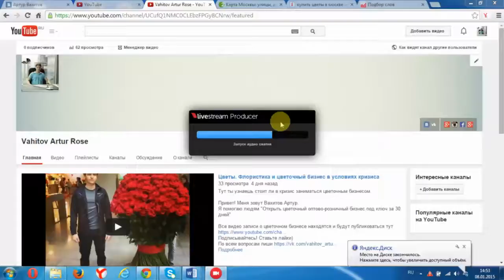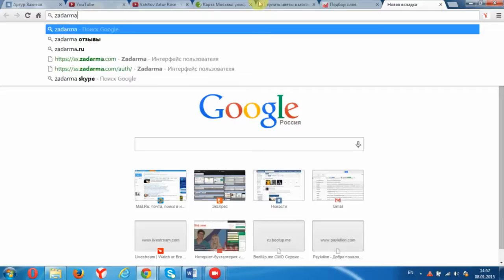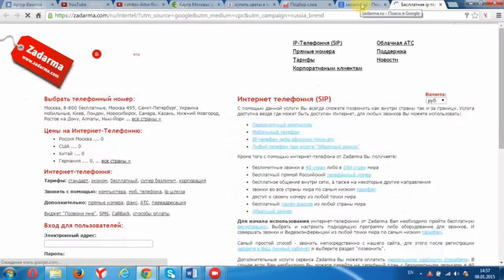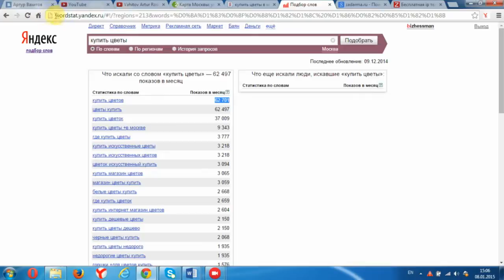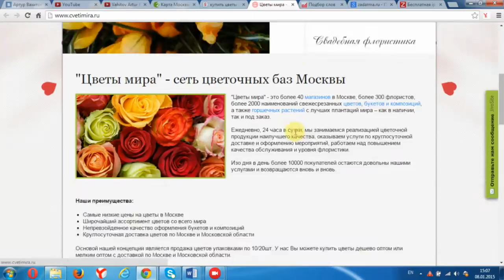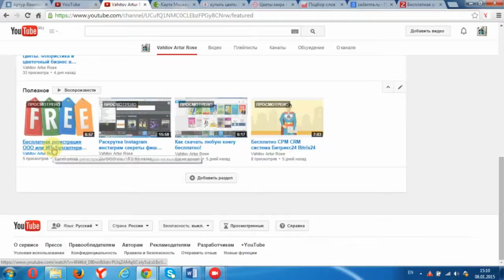Цветочный бизнес с чего начать. Начало цветочного бизнеса. Как открыть цветочный бизнес, магазин.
В этом видео ты узнаешь с чего нужно начинать и как открыть цветочный бизнес! Так же я расскажу секреты цветочного бизнеса.

Привет, рад видеть тебя на своем канале! Меня зовут Artur Rose я предприниматель. В свои 28 лет с помощью бизнеса я заработал себе на квартиру!

Если вам данной информации мало или у вас есть более конкретные вопросы, то вам следует взять у меня уже платную консультацию.

На ней мы уже более детально рассмотрим все ваши вопросы. На консультации мы обсуждаем такие вопросы как: правильно начать «Цветочный Бизнес» и быстро начать в нем зарабатывать, обойти все подводные камни, защитить бизнес от банкротства и сэкономить уйма времени и денег, найти хороших поставщиков цветов, а также как найти новые каналы продаж и повысить доход бизнеса!

Привет! Рад видеть тебя на своем канале! ☺
Меня зовут Artur Rose ©
Приятно, что мои видео смотрят и за это лично тебе, большое СПАСИБО!)))
★ На канале я рассказываю про:

║◆►ЛАЙФХАКИ.
║◆►ЗАРАБОТОК И КАК ДЕЛАТЬ ДЕНЬГИ.
║◆►БИЗНЕС.
║◆►ДОСТИЖЕНИЕ ЦЕЛЕЙ.
║◆►МОТИВАЦИЮ.
║◆►СЕБЯ И МОЙ ВЗГЛЯД НА ЖИЗНЬ (ВЛОГИ).
║◆►РАЗЛИЧНЫЕ ПОЛЕЗНЫЕ СЕРВИСЫ И ПРОГРАММЫ.

Принимай ►АКТИВНОЕ УЧАСТИЕ в жизни ☼ и развитии канала в YouTube  и соц. сетях! И добавляй в друзья! Буду рад знакомству и общению!

║◆►Я в VK Добавляй в друзья!

Если тебе нравятся мои видео ролики и мое творчество и ты хочешь меня поблагодарить, поддержать мой канал или помочь в развитии канала, тогда ★ПОДПИШИСЬ★ но мой канал и под видео ставь ЛАЙКИ, тогда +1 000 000 к твоей ★КАРМЕ★ и БОЛЬШОЙ ПЛЮС к моему настроению СОЗДАВАТЬ все лучше и качественнее ВИДЕО РОЛИКИ для ТЕБЯ!

Просто ★ПОДЕЛИСЬ★ этим видео с ДРУЗЬЯМИ!

- проанализировать спрос на цветы (не забудьте указать в регионах именно Ваш город)
- связь дешевая которая позволит записать разговор ZADARMA.